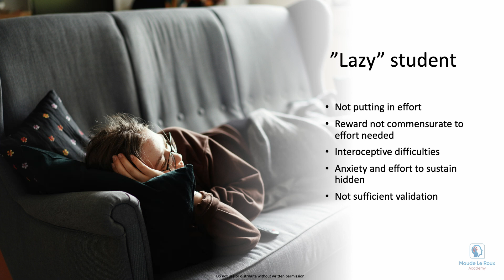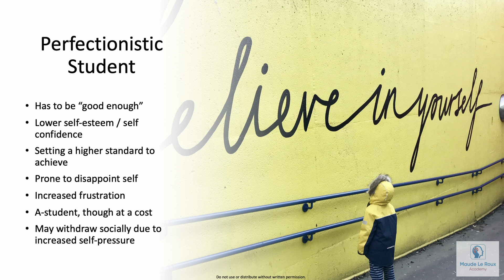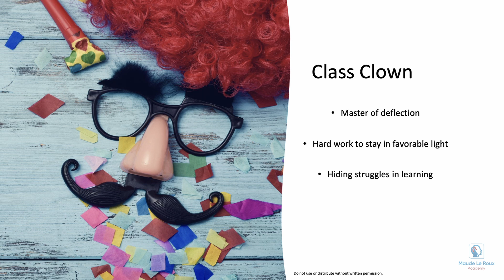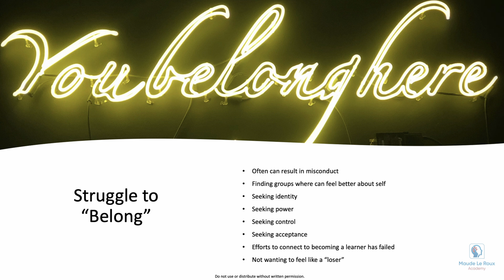Why do Struggling Learners Act the Way They Do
Maude explains four different student profiles and what the hidden struggle may be for each “type” of student.